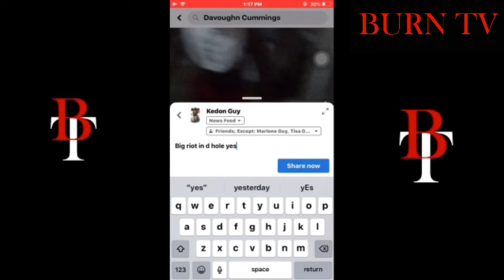CORONA VIRUS OUTBREAK IN PRISON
As panic strikes the hearts of men, emotions run high leading to a riot in prison cells. The Corona Virus is at it! The innocent and guilty all want to go home to be with their loved ones.